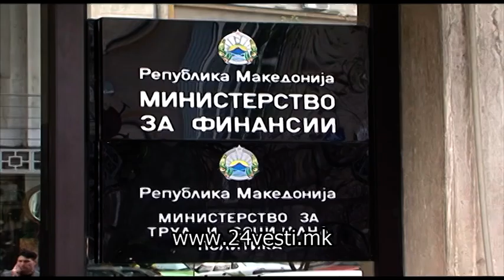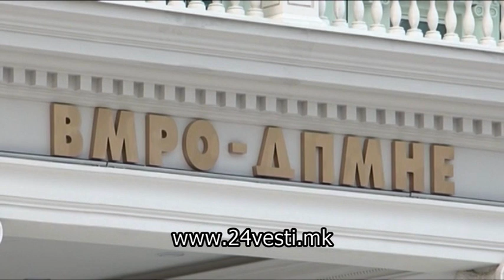Усогласување на пензиите 18 08